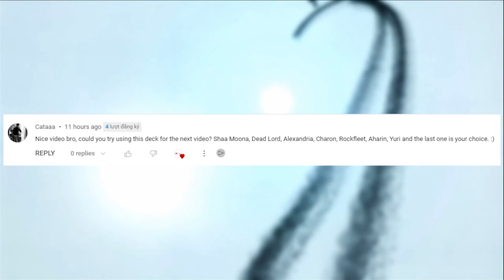NDLGamer Try to use My Subscriber's Squad in Mighty Party: Cataaa